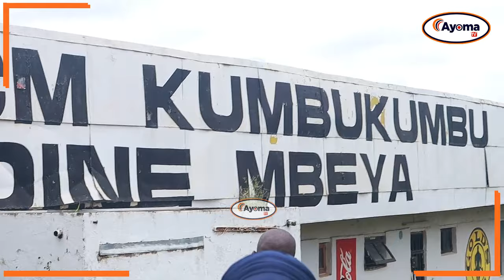TZ PRISON vs YANGA SC: HALI ILIVYO MUDA HUU MBEYA | MASHABIKI WAMEJAA MAPEMA | PILIKAPILIKA KAMA....